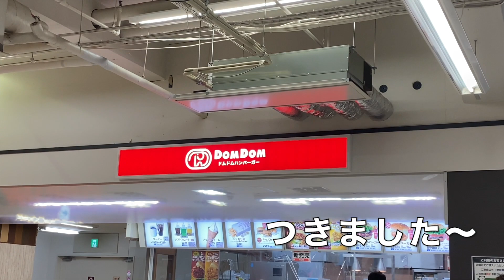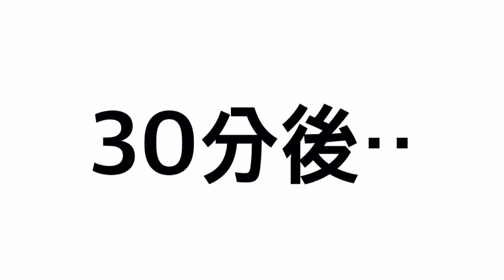丸ごとカニバーガー食べてみた【はづちゃんねる】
第88回目の"はづちゃんねる"は、、

「丸ごとカニバーガー食べてみた」

今回は、丸ごとカニが入ったハンバーガーがあると聞いて行ってまいりました！

ほんとに丸ごとだった！笑

外薗葉月のTwitterアカウント☟

外薗葉月のInstagramアカウント☟